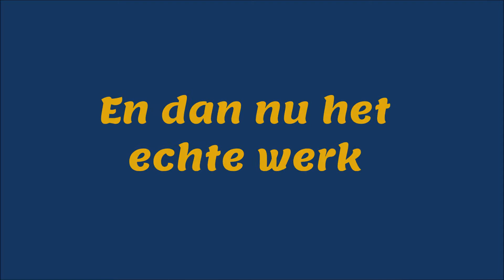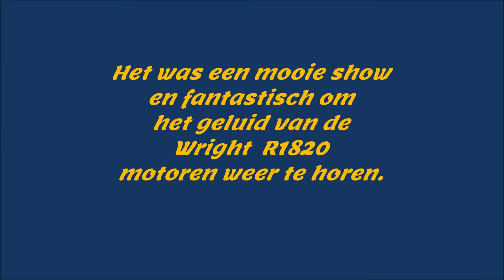Roll Out V 151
28 april 2018. Roll Out van de gerestaureerde Grumman Tracker V-151 op het Aviodrome in Lelystad.